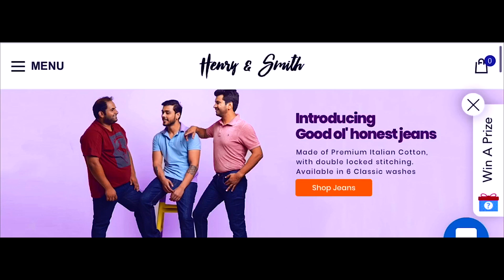Commercial Henry & Smith Clothing ft. Ankit Gupta | Toshi Unplugged Studio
About the film : Under the banner of Toshi Unplugged Studio ( Owned and Managed by Tushar Sachdeva of Toshi Unplugged Films ) , We collaborated with the prime Indian Chinos Brand Henry & Smith via an amazing friend and YouTube Ankit Gupta on this creative commercial

This video is just a short Director's cut, you can watch the entire video on Ankit's Channel ANKIT TV below

Toshi Unplugged films specializes in Video Content Creation. Music production, Photography and Content editing is also are key services

Top 10 Reasons why you might hire us !